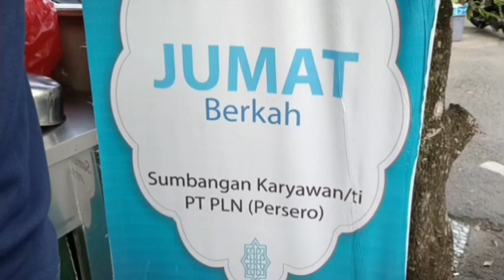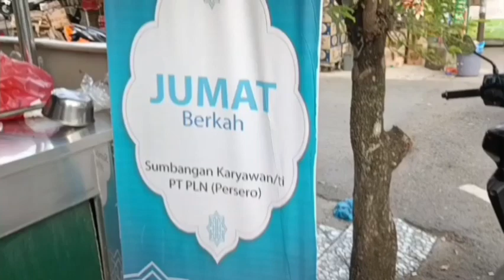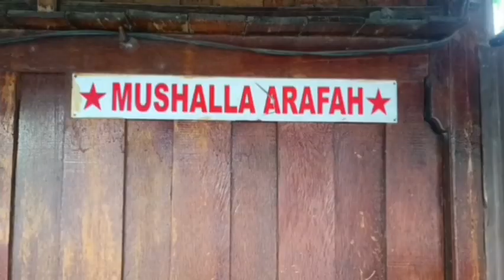Hakikat Taqwa yang Sesungguhnya... ! Ustadz.Rahmat.Riski.Al-Abdy,M.Ag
Hakikat Taqwa yang Sesungguhnya... !
Dari ceramah rutin ba'da Shalat Dzuhur di Mushaka An - Nur, PLN UID ACEH
Ustadz.Rahmat.Riski.Al-Abdy,M.Ag.
PLN.UID.ACEH.